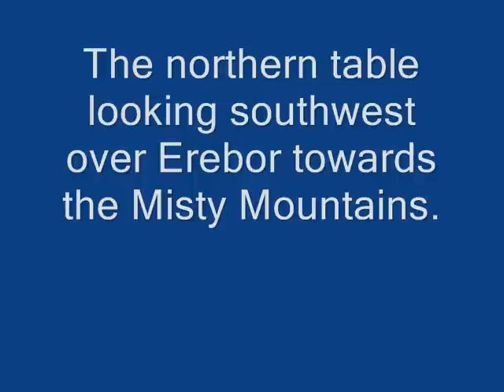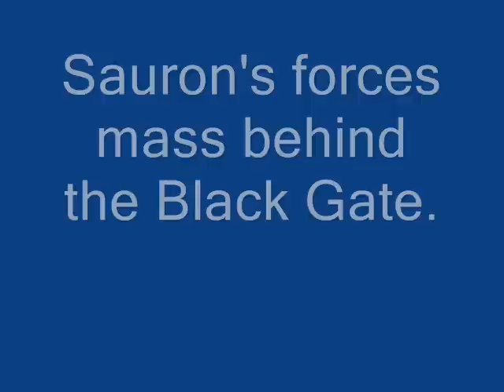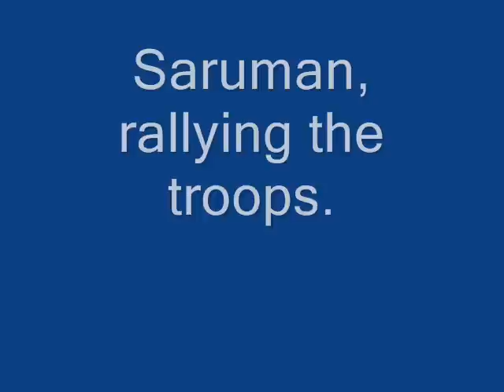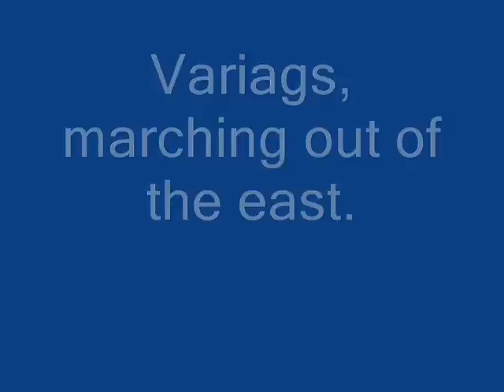War of the Ring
December's Megagame. The great struggle against Sauron fought across Third Age Middle Earth (built on two 8' x 6' tables).
Uncounted 25mm Games Workshop figures, and almost as many players.
Special mention to Jim Morgan who built most of the terrain.